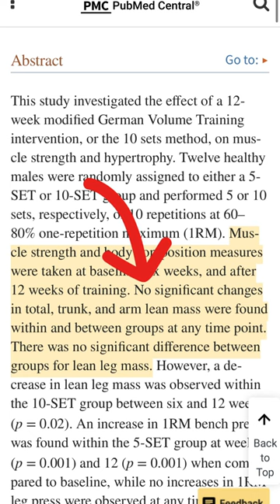10 sets optimal for muscle growth?